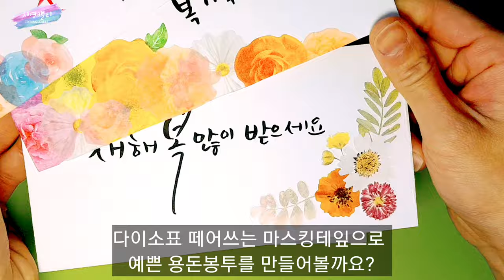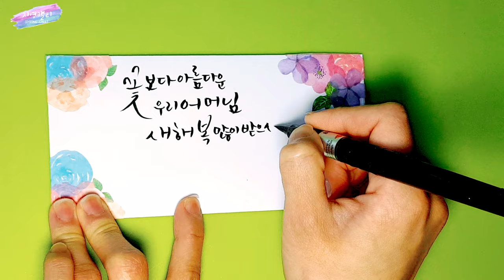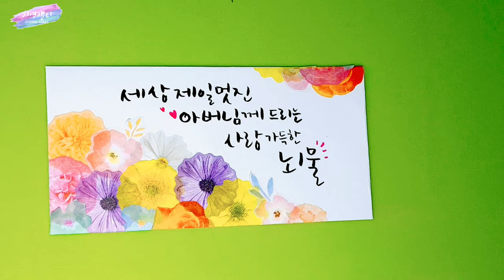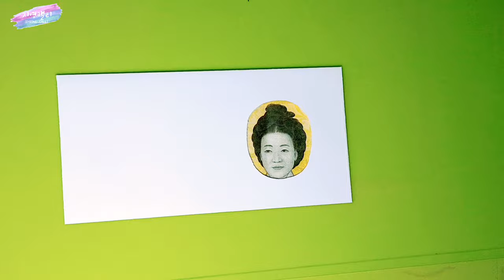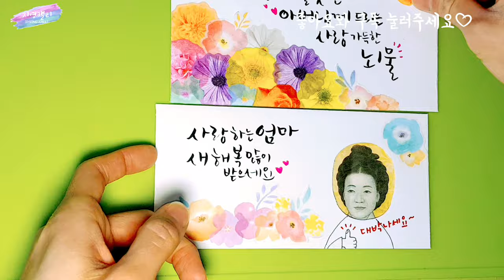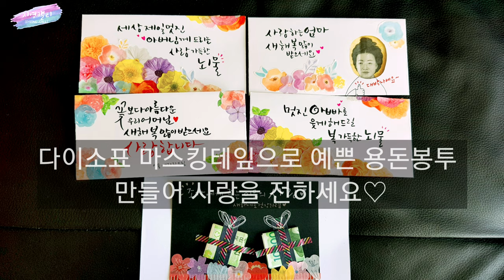[마스킹테이프용돈봉투]다이소 마스킹테이프로 설 용돈봉투 5종 만들기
다이소표 백지현금봉투(22매 1000원)와 떼어쓰는 마스킹테이프(1000원)만 있으면 22장의 멋진 용돈봉투를 손쉽게 만들 수 있어요.
세상에 하나밖에 없는 정성담긴 예쁜 용돈봉투 만들어 부모님과 가족들에게 사랑을 전해보세요♡